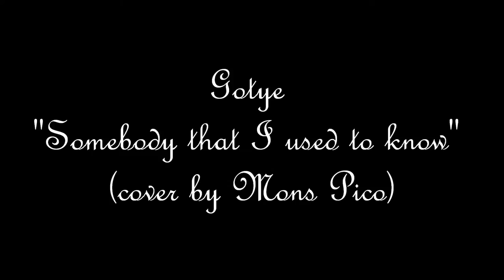Gotye - Somebody That I Used To Know (cover by Mons Pico)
Hi there!
Long time, no see! I've received few questions about new songs/covers - so here it is.

Best wishes for everyone,
 Mons Pico
(Weronika)